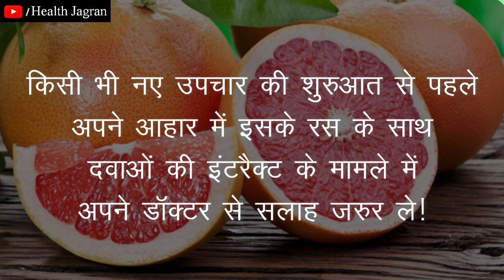ये लोग भूलकर भी ना खाएं चकोतरा, वरना होगा नुकसान | Grapefruit & Naringenin - HEALTH JAGRAN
दोस्तों इस विडियो में हमने बताया है कि किन लोगो को चकोतरा का सेवन नहीं करना चाहिए और इसका सेवन करते समय क्या सावधानियां बरतनी चाहिए।